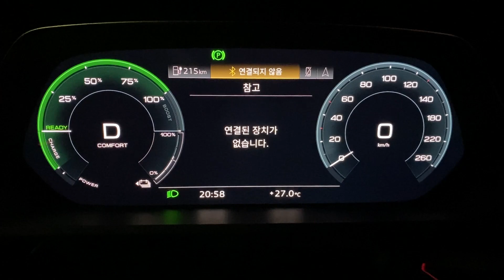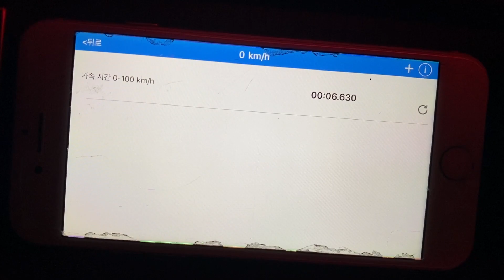2022년식 아우디 e트론 55 콰트로 컴포트 모드 제로백 (Audi e-tron 55 Quattro comfort mode start 0-100)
2022년식 아우디 e트론 55 콰트로 컴포트 모드 제로백 (Audi e-tron 55 Quattro comfort mode start 0-100)

컴포트 모드 제조사 발표 제로백(0-100) : 6.6초
컴포트 모드 실측 제로백(0-100) : 6.63초

차량 : 아우디 e트론 55 콰트로
전기모터 : 300kW (360hp, 부스트모드 408hp)
배터리 용량 : 95 kWh
구동계 : 일렉트릭 콰트로 (사륜구동)
타이어 : 브릿지스톤 알렌자 001
제로백 측정 장비 : OBD2 스캐너 + Car Scanner (아이폰app)

comfort mode Manufacturer announced (0-100): 6.6 seconds
comfort mode start measured (0-100): 6.63 seconds

Vehicle: 2022 Audi e-tron 55 Quattro
Electric Motor: 300kW (360hp, boost mode 408hp)
Battery Capacity: 95 kWh
Drivetrain: Electric Quattro (AWD)
Tires: Bridgestone Alenza 001
measurement equipment: OBD2 scanner + Car Scanner (iPhone app)